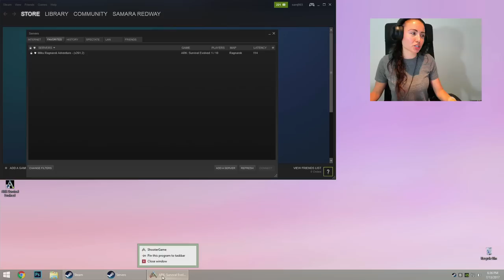ARK: SURVIVAL EVOLVED - TAMING A GRIFFIN!!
Episode 11 of ARK: Survival Evolved Ragnarok with my boyfriend Typical Gamer!! :)